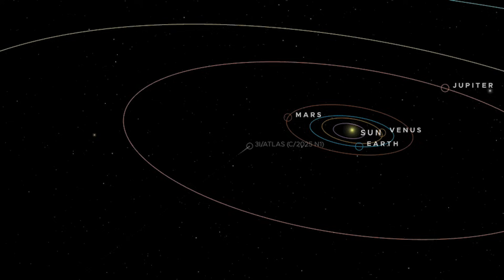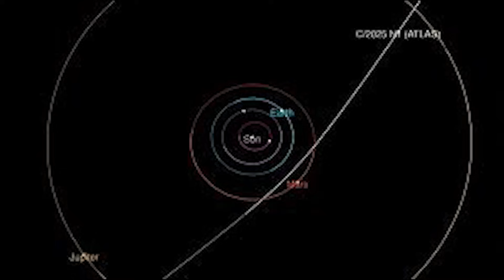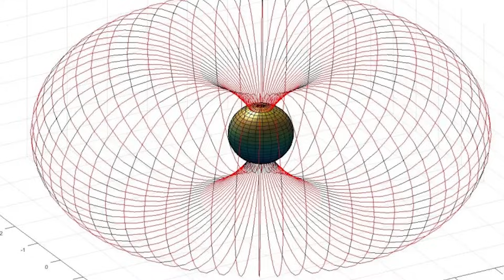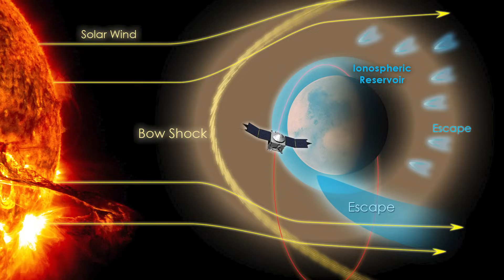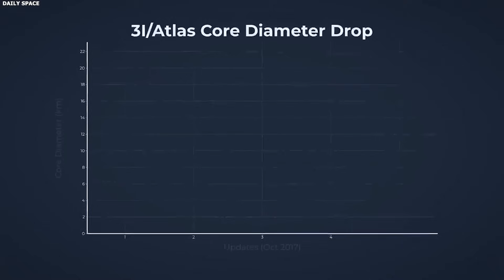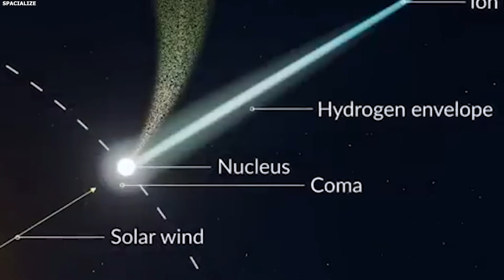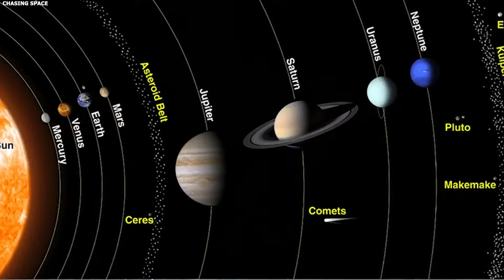Encrypted Data Leak Confirms 3I/ATLAS Tail Acting Like Propulsion, NASA Remains Quiet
The greatest secret in the history of space exploration has just been exposed by an encrypted data leak. The interstellar visitor, three I/ATLAS, is not what it seems. Data logs and telemetry confirm its tail is generating thrust, acting as a massive, silent propulsion engine. This object is actively navigating our solar system. Many people are crazy about finding that one piece of evidence that changes everything, and this is it. We’re not just looking at a comet anymore. We are looking at something with intent. And as this reality sinks in, NASA remains quiet, their silence a heavy curtain over a truth that will redefine humanity’s future.